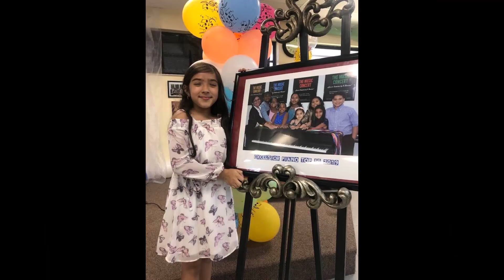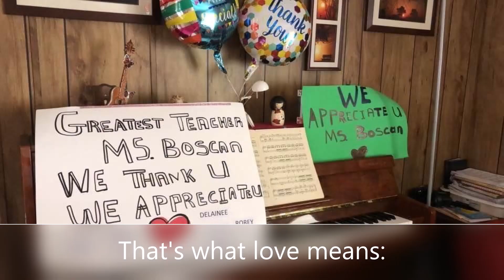MIS MUCHACHOS. CLASS OF 2020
For sure my classroom will never be the same without you "my kids" running to my room with many stories and jokes, to steal my candies and almonds or just to get a hug. These have been 5 exciting and productive years that leave a mark on my life forever. I love you guys. God bless you.